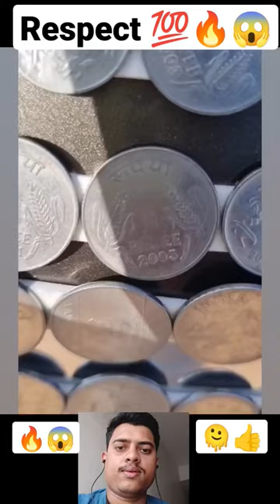respect 💯🔥😱shorts respect youtubebestshorts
respect 💯🔥😱
respect shorts
tiktok Respect reels
respect song
respect video
entertainment short
respect 999+
respect status
respect your teacher
respect girls
Viral shorts
respect shorts
short video
youtube shorts
respect shorts
respect crossword clue
respect meaning in bengali
respect quotes
respect meaning
respect in hindi
respect Women
respect shayari
respect shorts
respect shayari in english
respect shayari in hindi
youtube shorts
respect short video
respect videos
respect tiktok song
tiktok b0ss moments
youtube video download edit upload
World of Amazing 99+
WOA99+
Video Credit ={(ShortReactarc) YouTube channel)
youtube app
youtube adsense
YouTube shorts
youtube edit
tiktok challenge
tiktok challenge
tiktok mashup
respect tiktok
digital marketing
2022 ringtone
tone new
tone
ringtone attitude
attitude ringtone
alone ringtone
mp3 song ringtone
music ringtone
film ringtone
Song ringtone
baby funny ringtone
funny ringtones
ringtone bgm
ringtone dp
ringtone
yt shorts
misterbin
rowan atkinson
mr bin
mr.bean funny vide0s
comedy video
m.r bean
mrs bean
funny videos
Comedy video
Dubai
Dubai comedy video
Habibi
Arab country
Arab video
makaveli tupac
2pac makaveli
tupac makaveli
makaveli album
2pac albums
makaveli
makaveli motivation
2pac - power & respect | 2022
dị galil
galilhd remix
galil 2pac
galilhd
gangsta sh!t
Woa99+
WOA 99 plus
WOA99 plus
WOA99+
Amazing people
Amazing world
WOA99
WOA99
Respect 99+
World of Amazing 99 plus
how to start a blog
2pac shakur
tupac
online marketing
inshot music
new ringtone
finance
roberto blake
respect channel
respect club
website traffic
respect viral
respect trending
respect status
free website traffic
respect video
respect clips
comedy movie short video
comedy movie
comedy short video
comedy short
comedy
funny funny
funny movie
funny shorts video
funny
funny shorts
youtube seo
youtube shorts video
short
teach good
awareness
girl jeans
young girl
girl at bus stop
lesson learnt
amazing videos
viral videos
motivation
kindness
great act
good people
humanity
girls
boys
bus stop
Women awareness
Women safety
social awareness
motivational video
respect women
upload
Copy paste niche
video phone
camera phone
sharing
vidiq
tubebuddy
respect short
respect _women
reaction shorts
reaction videos
respect videos
sad story